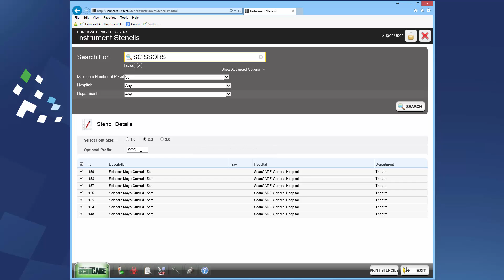Instrument Stencils - v10.8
This video demonstrates how to printe etching stencils for instruments.